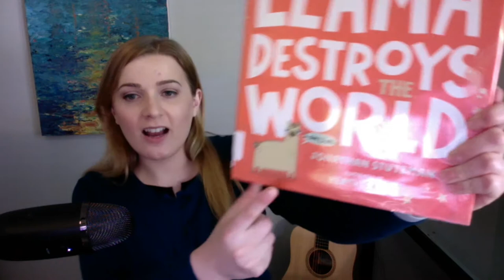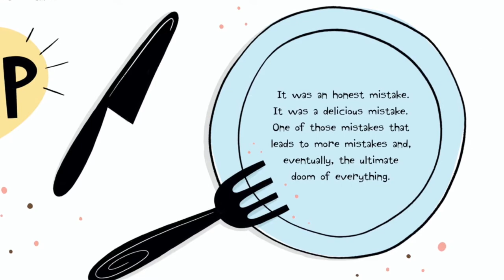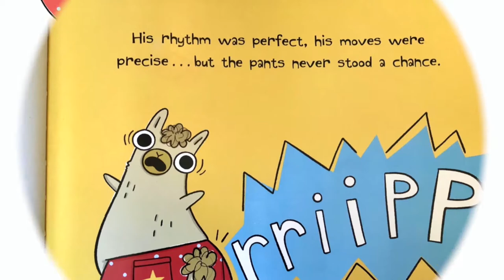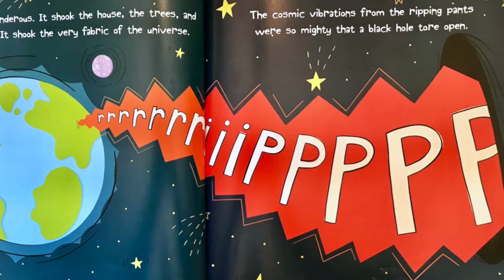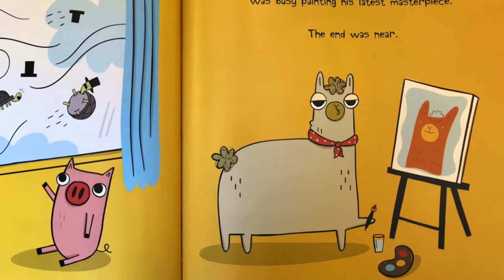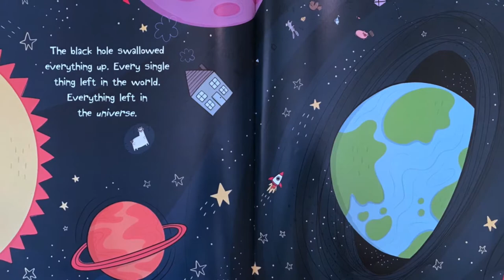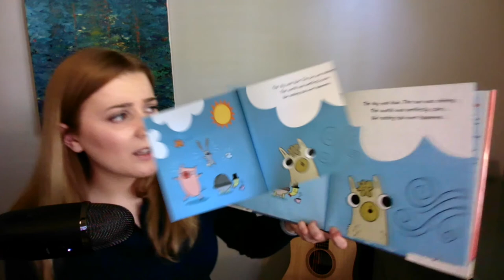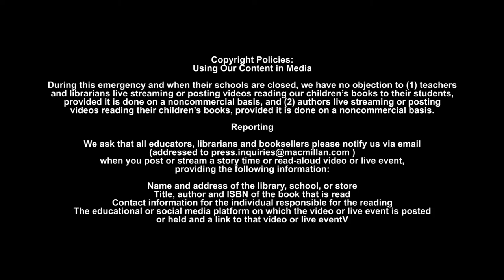Storytime with Charley - Llama Destroys The World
Let's read "Llama Destroys The World" by Jonathan Stutzman! Eating too much cake causes Llama to rip his dancing pants, opening a black hole and threatening the entire universe.